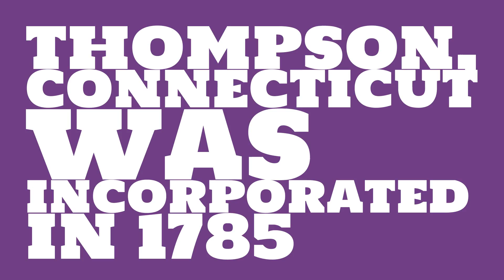When was Thompson, Connecticut founded?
When was Thompson, Connecticut incorporated? What county is it in?